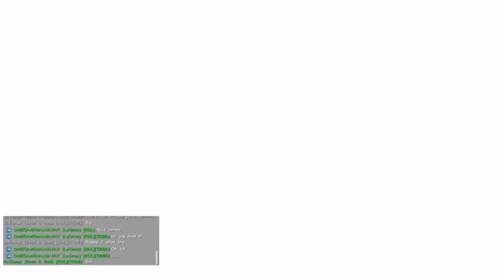Ark Unofficial | wiping bobs | (bobs gone wild)